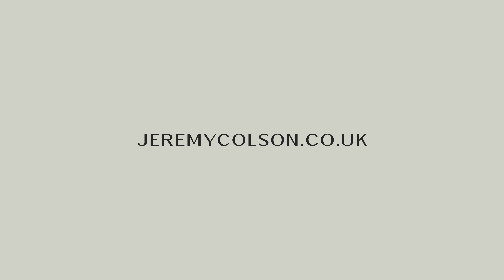Georgian Family Bathroom - Jeremy Colson - Luxury Bathrooms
This bathroom includes handmade furniture, marble and porcelain tiles from Mandarin Stone, a Bette bath, and fixtures and fittings from Axor, Duravit, hansgrohe, and Vogue. This bathroom was completed in December 2023.

Music from Uppbeat (free for Creators!)